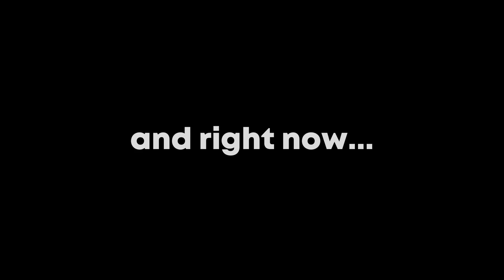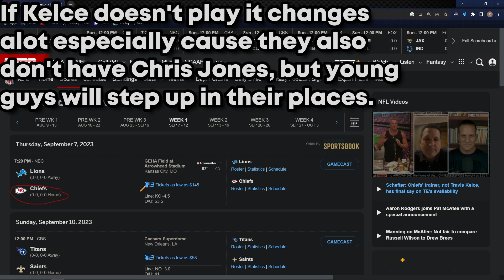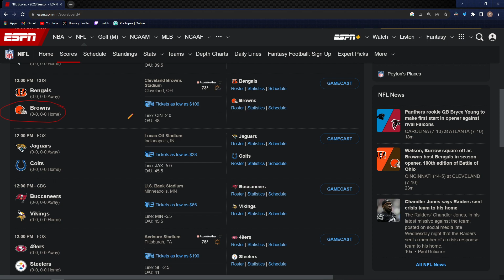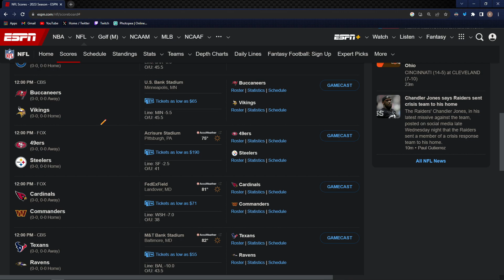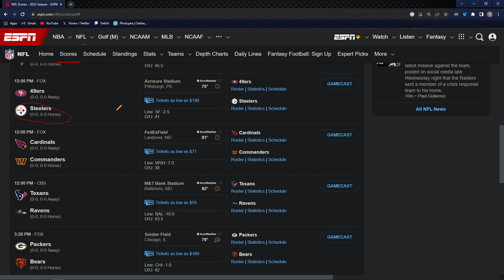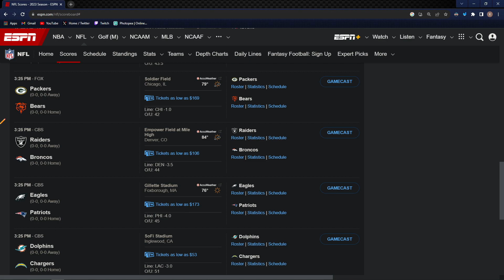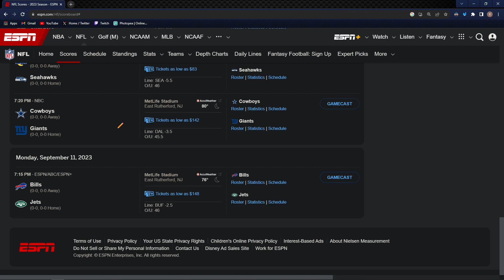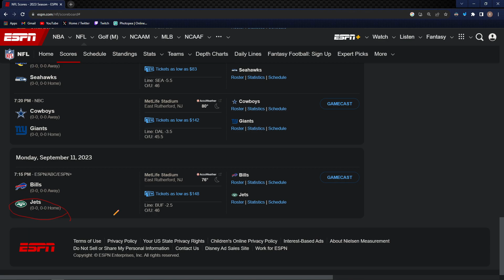The Only Correct NFL Week 1 Predictions